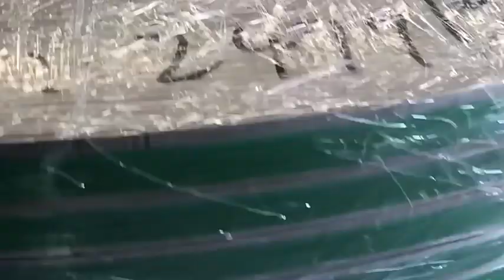(ss) Stainless steel strip detail picture in stock(2021)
This is a stainless steel belt stored in a warehouse. They have passed quality inspections. Is being packaged up and ready to be sent to all parts of the world